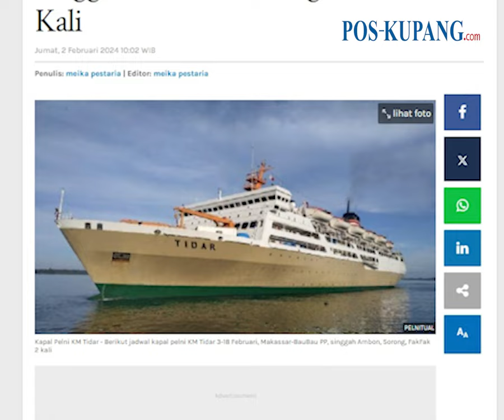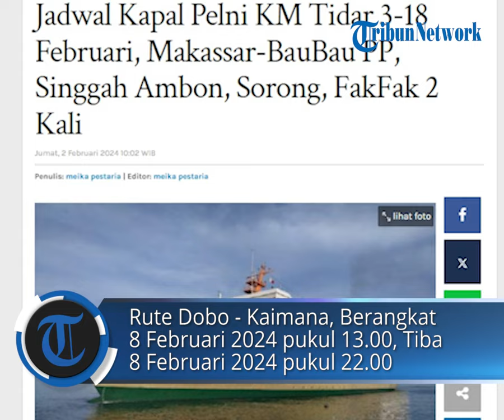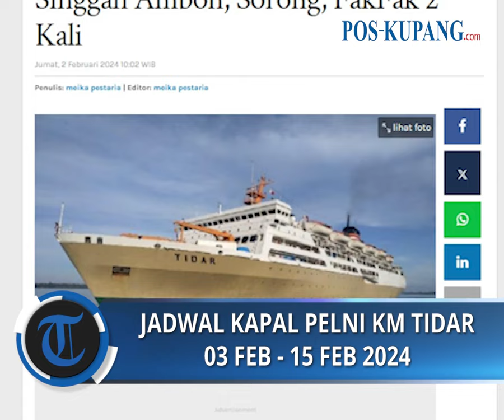Jadwal Kapal Pelni KM Tidar 3-15 Februari, Makassar-BauBau PP, Singgah Ambon, Sorong, FakFak 2 Kali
POS-KUPANG.COM -Cek daftar rute selengkapnya pada jadwal kapal pelni KM Tidar berikut ini. Namun perlu diketahui, jadwal kapal pelni ini bisa berubah sewaktu-waktu.(POS-KUPANG.COM, Meika Pestaria Tumanggor)

Artikel ini telah tayang di Pos-Kupang.com dengan judul Jadwal Kapal Pelni KM Tidar 3-18 Februari, Makassar-BauBau PP, Singgah Ambon, Sorong, FakFak 2 Kali,

Source  :  PELAUT NUSANTARA, Rahman_dm98
Penulis  :  Meika Pestaria Tumanggor
Editor  :  Meika Pestaria Tumanggor
Video Editor  :  Tommy J